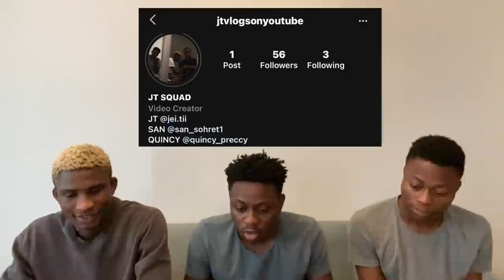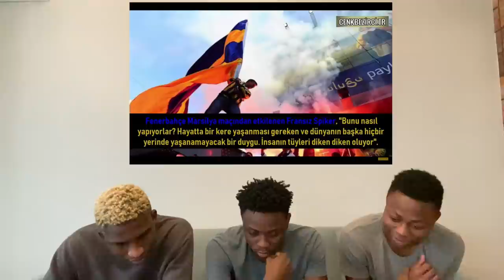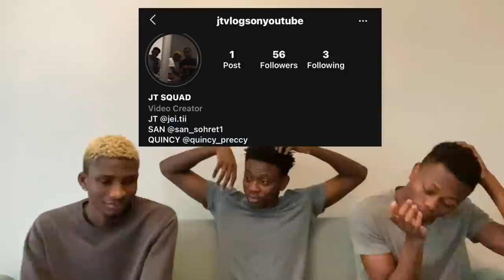KARDEŞIME KIŞKIRTMA ŞAKASI YAPTIK | KENDİNİ ZOR TUTTU! ÇILDIRDI! (Türkçe altyazı)